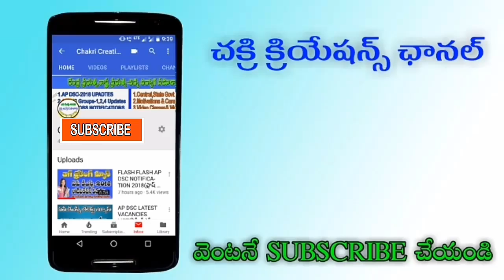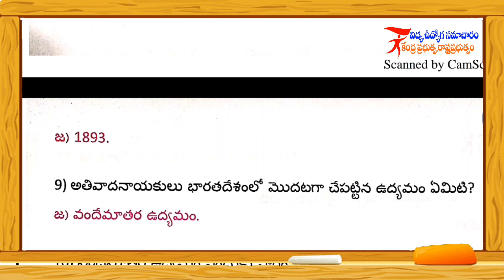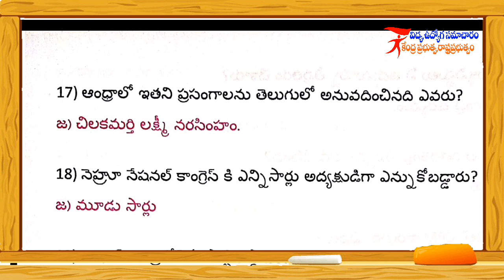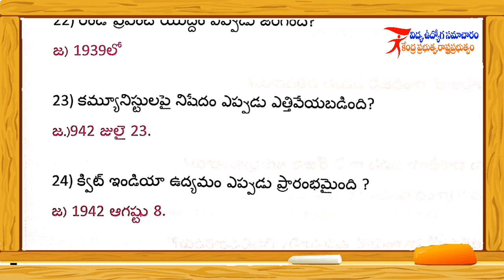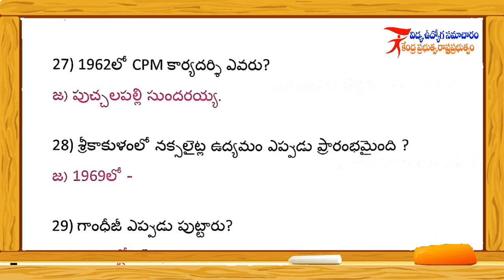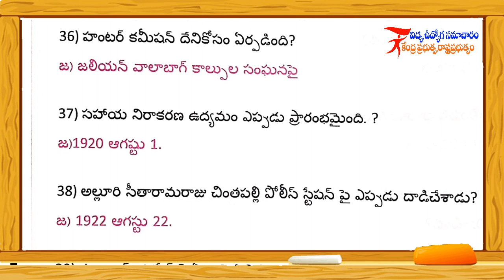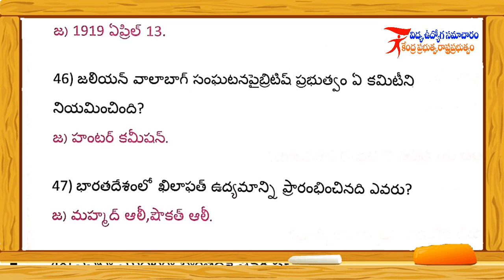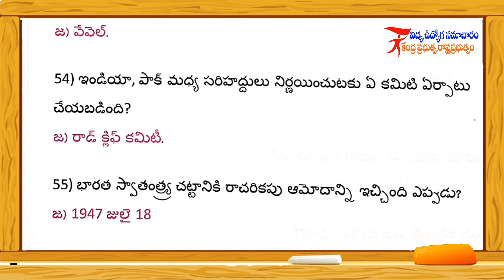General Knowledge Bits in Telugu //పోటీ పరీక్షలకు ప్రత్యేకం// APPSC,DSC,SSC,VRO,RRB,POSTAL,POLICE.